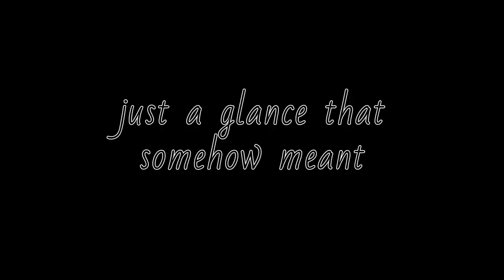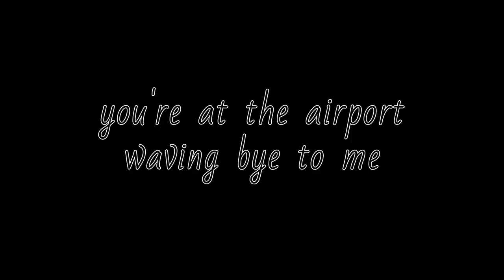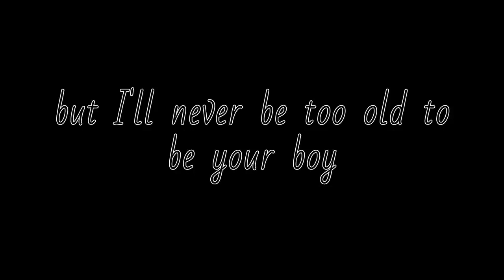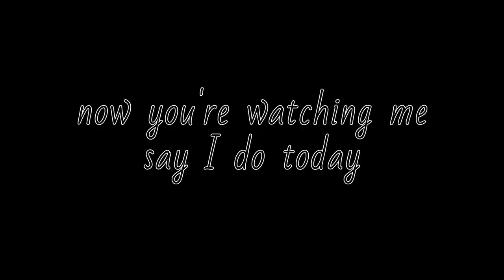Video Reflection on Dying #32: GOD GAVE ME JUST THE MOM I NEEDED!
NOTE: I'm writing these reflections on the lessens learned during my life as I face death due to ALS at the request of my children, but I thought there might be something for others to benefit from. My hope is that you will be blessed by the blessings of my life.

VIDEO TRANSCRIPT
My mother, Elizabeth (or Betty) Blair, was born on January 5th, 1939. She married my father on June 21st, 1958, at the age of 19, which was typical then, and I was born 11 months later. In my 10th presentation, I summarized what her childhood was like, and how she needed to learn how to be a mother “from scratch.”
 As far back as I can remember, my mother was concerned that my brother Eric and I did our best in school, and were neat, clean, and polite, but most importantly, that we learned and practiced the Catholic Faith. She is proud to say she became a Catholic in grade school, and that she believes in it completely.
 She was a stay-at-home-mom throughout our childhood and youth. She was always home and greeted us when we got there with a warm meal and clean clothes. I regret to say that I took her kindness for granted; my father was “old-school” in the sense that we were raised to not do household chores; saying that was “women’s work.” That might have made sense for him, having nine sisters, but not in our home with three boys. My mom had to do it all, and she did!
 Mom is a wonderful grandmother! Her home is always open to our children anytime, and if she had a dollar for every time she babysat, we’d be broke, and she’d be rich. She’s affectionately known as “Grandma Betty” by almost everyone. When I meet with childhood friends, they inevitably ask about her, saying she was so nice to them and that they love her. And everybody raves about her lemon merengue pies!
 We’ve gotten much closer since my dad’s death almost six years ago. While I was still driving, I made it a point to visit her each week and we had some epic Scrabble matches. One thing I’ve noticed about my mom is how affectionate she’s become. She never tires of hugging and kissing me, and is moved to tears each time she sees me because of the progression of my disease. When I’m with her, I can feel how much the Blessed Virgin Mary loves and cares for me. I love my mom so much! I’d say, in every way possible, God gave me just the mom I needed!